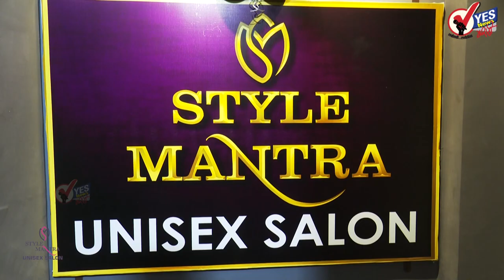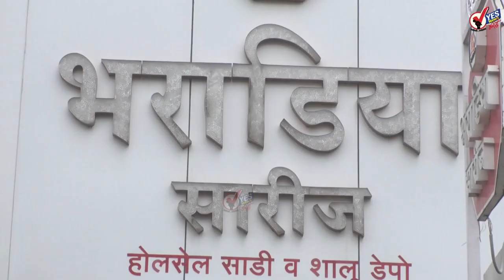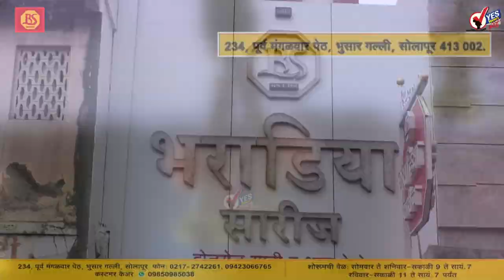TOP 20 | अजित पवारांच्या नातेवाईकांकडे सापडली 184 कोटींची बेहिशोबी संपत्ती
अजित पवारांच्या नातेवाईकांकडे सापडली 184 कोटींची बेहिशोबी संपत्ती
उजनी धरणातील पाणीसाठा झाला तब्बल 123. 28 TMC
दसरा मेळाव्यात उद्धव ठाकरे म्हणाले, हिंमत असेल तर सरकार पाडून दाखवा
आता  हवालदाराचा होणार पोलीस उपनिरीक्षक, राज्यातील 45 हजार पोलिसांना मिळणार फायदा
दोन्ही लस घेतलेल्या विद्यार्थ्यांनाच मिळणार महाविद्यालय प्रवेश: कुलगुरू फडणवीस
ऑक्टोबर एण्ड ला लागणार स्थानिक स्वराज्य संस्था निवडणुकीची आचारसंहिता
सोलापुरात दसऱ्या निमित्त काल बाजारात होता उत्साह आणि तेजी
सोलापूर जिल्ह्यातील 17 कारखान्यांना मिळाला ऊस गाळप परवाना
सोलापूर जिल्ह्यात 929 ठिकाणी वीज चोरी उघड
म्युकरमायकोसिस आजारामुळे सोलापूर जिल्ह्यात दोन जणांचा मृत्यू
सोलापूर | जिल्ह्यासाठी अतिवृष्टीग्रस्त शेतकर्‍यांना 60 कोटींचा प्रस्ताव शासनाकडे: जिल्हाधिकारी
संरक्षणविषयक साधनसामुग्री साठी पंतप्रधान नरेंद्र मोदी यांनी जाहीर केले 65 हजार कोटी रुपये
एल आय सी पॉलिसीची सर्व माहिती आता मिळणार फोनवर
सीए परीक्षेत पुण्याची वैष्णवी बियाणी देशात प्रथम
मराठवाड्यातील 11 मोठी धरणे तुडुंब भरली, उन्हाळ्याची चिंता मिटली
शाळे जवळ रेस्टॉरंट ,दारू विक्री  परवाने देण्याची याचिका न्यायालयाने फेटाळली
आर्यनच्या कॅन्टीन खर्चासाठी  शाहरुख खानने पाठवली 4 हजार 500 कोटीची मनीऑर्डर
लखीमपुर घटना:  सोमवारी 18 ऑक्टोबर रोजी शेतकरी देशभर रेल आंदोलन करणार
आम्ही महाराष्ट्राचा बंगाल होऊ देणार नाही – फडणवीस
आरोग्य विभागाच्या परीक्षांमधला गोंधळ संपता संपेना
★Follow us, Share, Support★